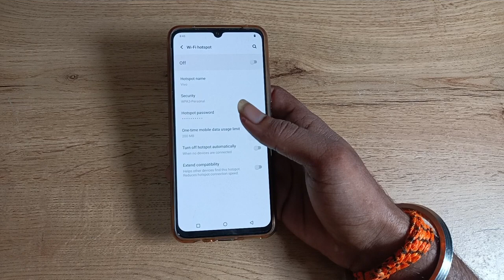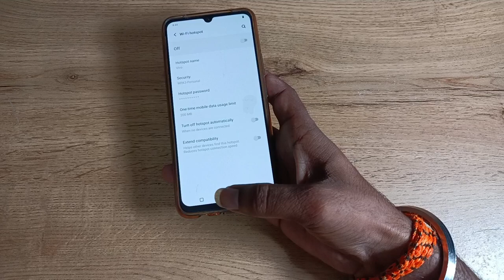How to check Hotspot password in vivo v25 5g , hotspot password kaise check kare